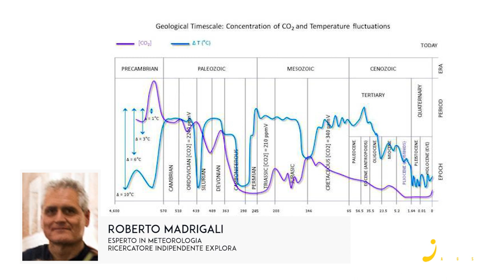JLIVE RADIO | Cambiamenti Climatici (promo)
Notizie dal Mondo – Un interessante intervista documentata da foto e dati scientifici sul tema “scottante” dei CAMBIAMENTI CLIMATICI, condotta da Lidia Di Blasio a:

- Prof. Alberto Prestininzi (Professore Ordinario di Rischi Geologici al corso di laurea magistrale di Geologia Applicata all’Ingegneria, presso l’Università La Sapienza di Roma)

- Roberto Madrigali (Esperto in Clima e Meteorologia, da tempo si occupa di ricerche internazionali, di Jet Stream e di cambiamenti climatici naturali)

- Davide Peluzzi (Ambasciatore del Parco Nazionale del Gran Sasso e Monti della Laga, Presidente dell’ Explora Nunaat International).

La Vera Rivoluzione è la CULTURA!

Palazzo MICHETTI
via G. D'Annunzio n. 24 - Pescara